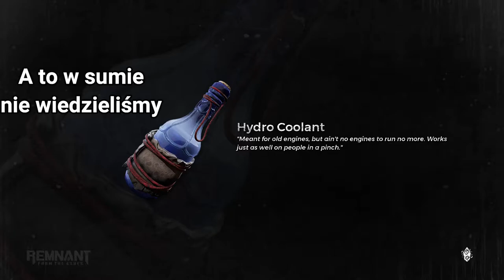KACZOR POGGERS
Tak, kradnę kolegom żarty żeby je potem powtórzyć głośniej, pozwij mnie

Tagi
Remnant: From the Ashes Remnant Remnont Remont Remanent gry komputerowe gaming granie filmik haha śmieszne filmiki funny moments śmieszne momenty Jarosław Kaczyński poggers kaczor dodgers pis pogchamp i sprawiedliwość wow world of warcraft nadal jest do kitu krzysztof gonciarz beka lewica prawica super filmy fajne harakiri sudoku mitsubishi subaru yamakashi mem memy memes tik tok reddit liga legend bonk psycha siada pozdrawiam wszystkich centrystów